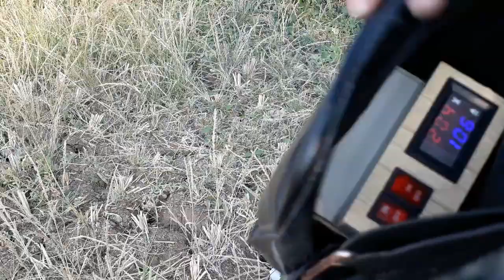Membuat Mesin Potong Rumput Dari Dinamo Dc 775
@Bolanggondrong  membuat mesin potong rumput electrik dari dinamo dc 775